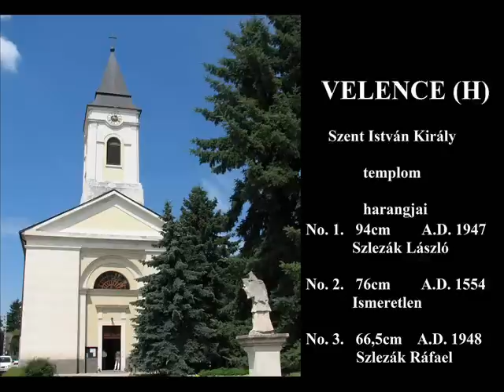VELENCE (H) - Katolikus templom harangjai / Einläuten der Plenum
A velencei templom középső harangja történelmi harang, 1554-ből származik, és a harangtest szerencsére ép. Sajnos a már megszokott méltatlan állapotban.
A középső és a kisharang negyed hang távolságra van egymástó, szinte egy hangon szólnak. A videó közepén hallható csak a két kisebb harang is.
A videó végén a középkori harang szólója hallható.

Geläute der Katolischen Kirche in Velence.
Die mittlere Glocke ist historisch, stammt aus 1554 von unbekannten Gießer.

Die mittlere und die kleine Glocken hat fast die gleiche Tonhöhe. In der Mitte der Video läuten nur die zwei kleineren Glocken.
Am Ende läuten nur die historische Glocke.